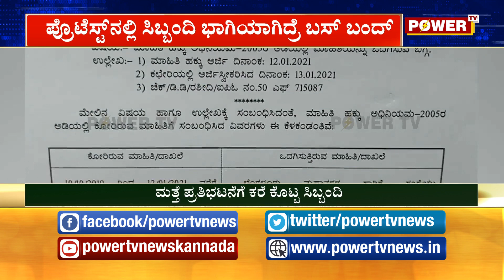BMTC , KSRTC ಸಂಚಾರ ಮತ್ತೆ ಬಂದ್ ಆಗುತ್ತಾ ?